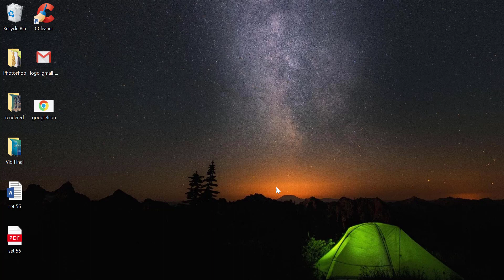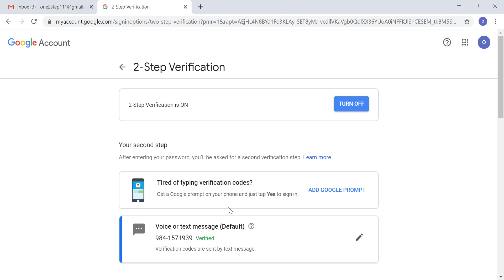How to Activate Gmail 2 step Verification?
How to activate Gmail Two-Step Verification in 2020?

Learn the easy steps involved in activating Gmail two-step verification in 2020. Here, you'll learn the latest steps to enable the 2 step verification in Gmail. As the frequent change in the Gmail login page, this is the latest video tutorial that teaches you the exact steps and process.

Two-step verification is the best way to secure your account from hackers. You won't need to worry about the frequent password change as you'll be notified via your mobile device as you logged in to your account.

Is this video outdated? Do let us know.

Gmail Two-Step verification, Gmail two-step authentication, Gmail two step factor, gmail.com extra security, gmail login security